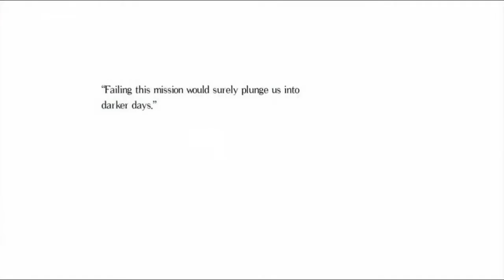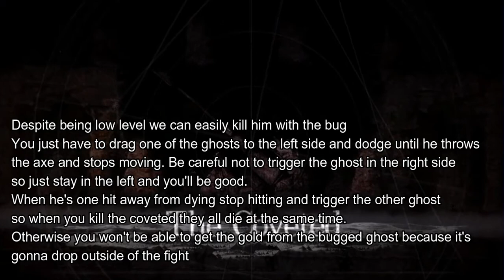Salt and Sanctuary early OP GUNSLINGER guide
Most OP gun in the game fully upgraded in less than one hour